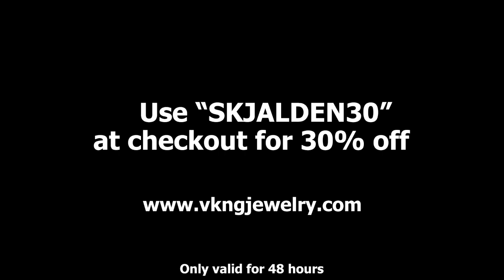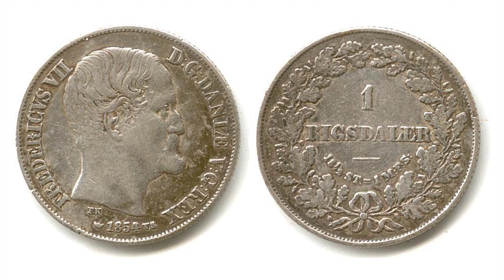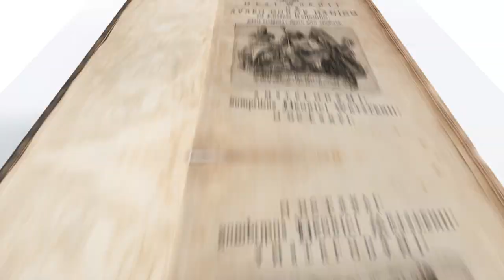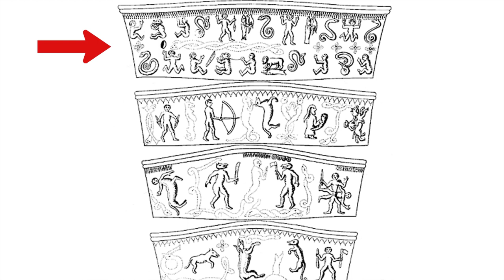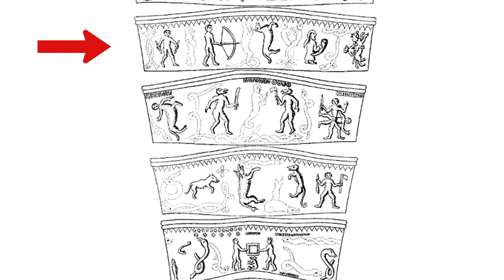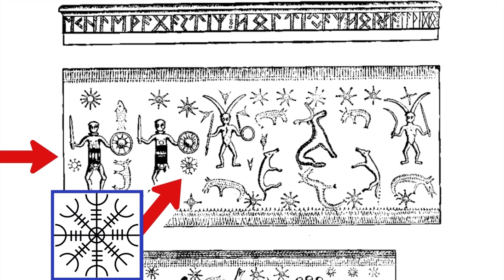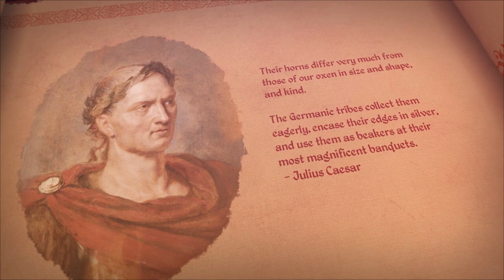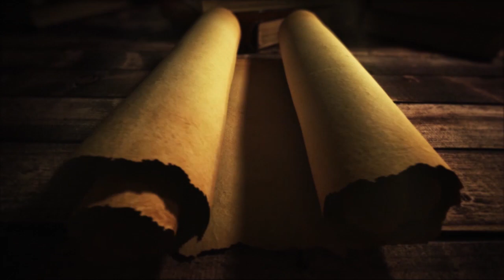Golden Horns of Gallehus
On the 20th of July, in 1639, in the village of Gallehus near the town of Møgeltønder in Southern Denmark. A poor Danish woman by the name of Kirsten Svendsdatter was on her way into the town to sell her lace when she suddenly stumbled over something on the ground.

At first, she thought it was just a tree root sticking out from the ground, but at a closer look, she could see there was something shining underneath the dirt. She reached out for it and pulled it out of the ground. She sat down on the ground and started turning it around in her hands while brushing the dirt off, she realized that she had just discovered something extraordinary, a long golden horn that was worth more then what she could make in her entire lifetime.

The Galdrabók: An Icelandic book of magic

Please note that the links to the two books are affiliate links, it means that I get a very small percentage if you purchase a book, there will not be added any extra cost to you.

I own the licenses for the rest of the music for web use on platforms such as youtube